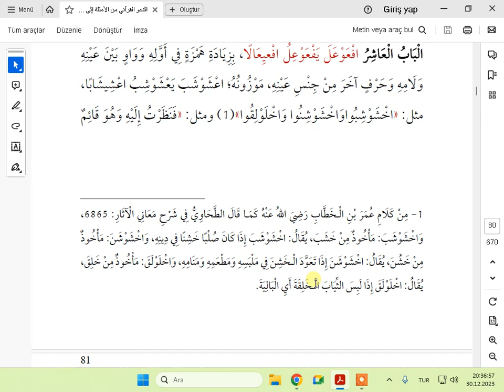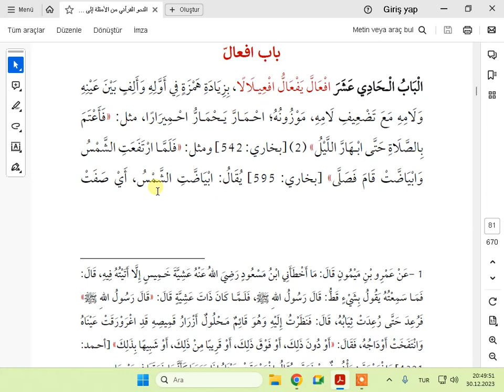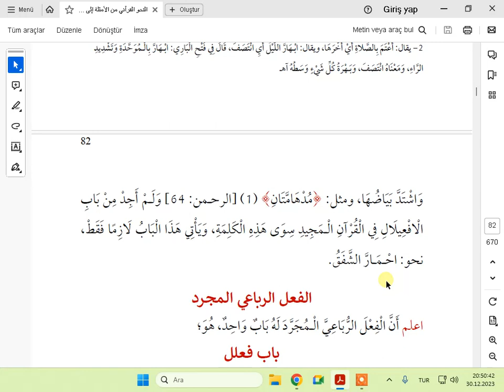BEHCETU TARF 9